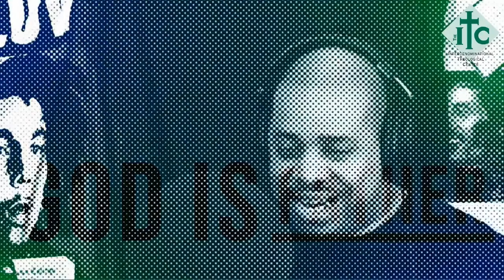The Annual Morehouse School of Religion's Gardner C. Taylor Preaching and Lecture Series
The annual Morehouse School of Religion's Gardner C. Taylor Preaching and Lecture Series video is now available to watch on ITC's YouTube page. Over 10,000 people have already watched the event on ITC's Facebook page. Rev. Dr. Johnny H. Flakes III '01, Pastor, Fourth Street Missionary Baptist Church (Columbus, GA) served as the guest preacher and Rev. Dr. Jeremiah A. Wright Jr., Pastor Emeritus, Trinity United Church of Christ (Chicago, IL) delivered the annual lecturer. A special conversation took place between Rev. Dr. Cynthia Hale, Founder and Senior Pastor, Ray of Hope Christian Church (Decatur, GA), Rev. Dr. Gina Marcia Stewart ’07, Pastor, Christ Missionary Baptist Church (Memphis, TN), and Pastor R. Janae Pitts-Murdock, Interim Senior Pastor, Light of the World Christian Church (Indianapolis, IN).